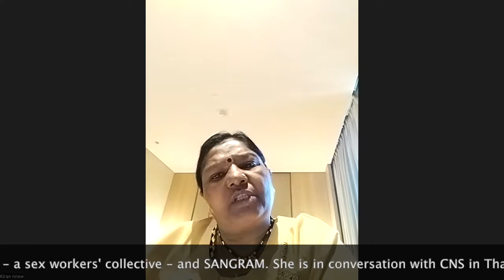Sex work is work. Human rights of sex workers are non-negotiable, says Kiran Deshmukh of NNSW India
Sex work is work. Human rights of sex workers are non-negotiable, says Kiran Deshmukh of NNSW India (National Network of Sex Workers). She is also part of VAMP (Veshya Anyay Mukti Parishad - a sex workers' collective), and SANGRAM. She spoke with CNS in Thailand.

Thanks